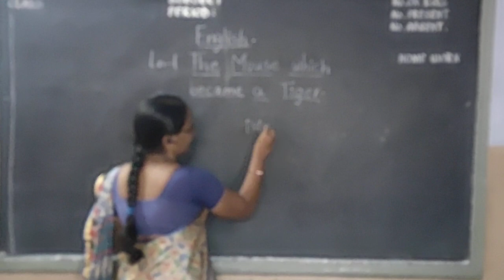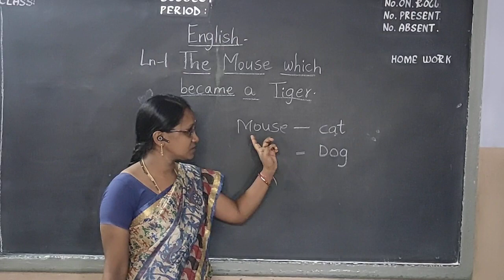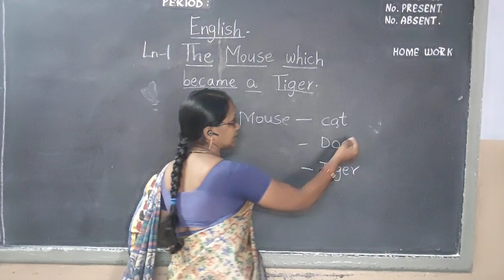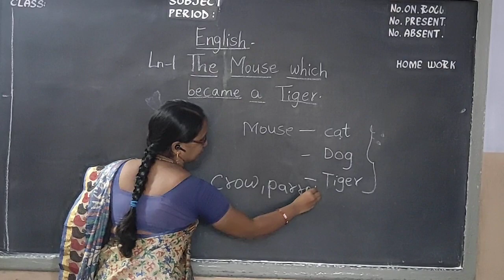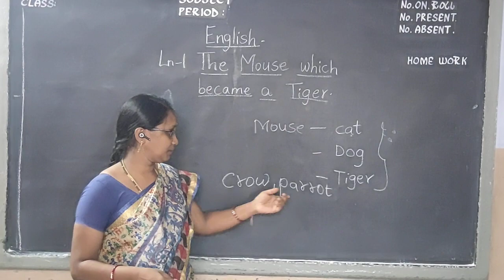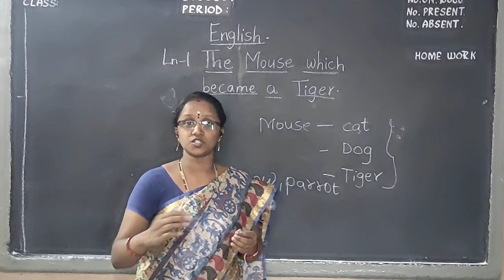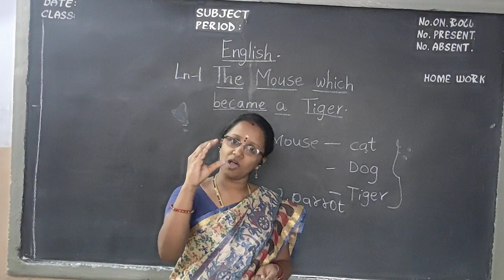Kurapati Chandra Sekhara Rao E.M. School, Vijayawada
2nd Class : English